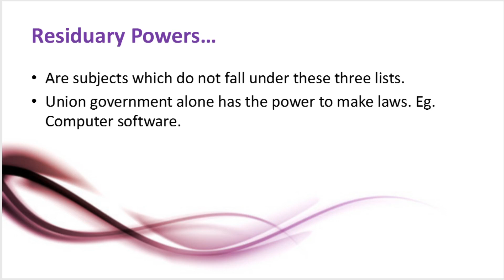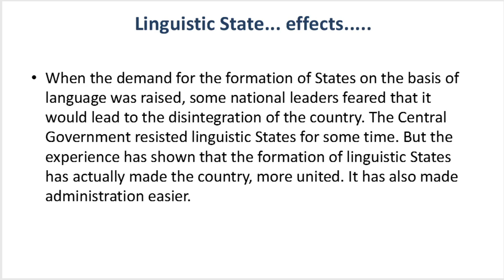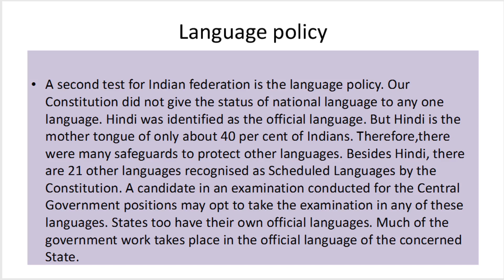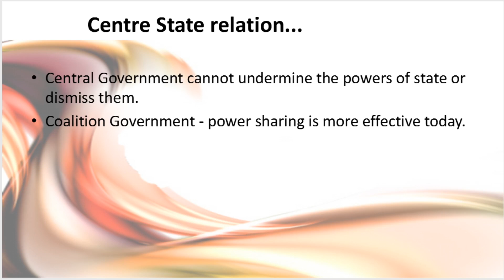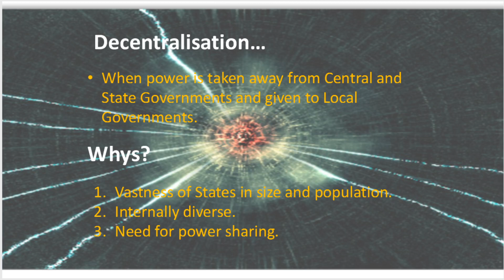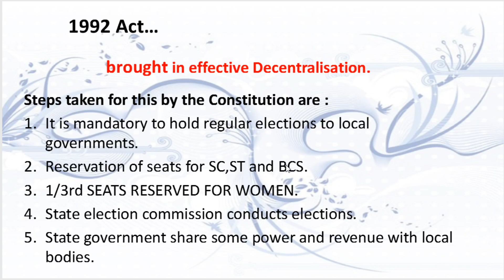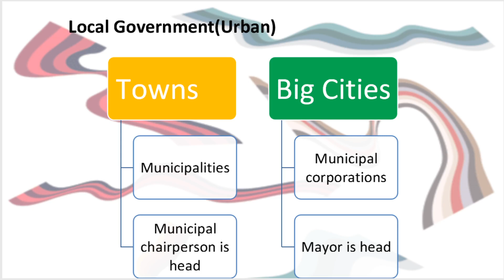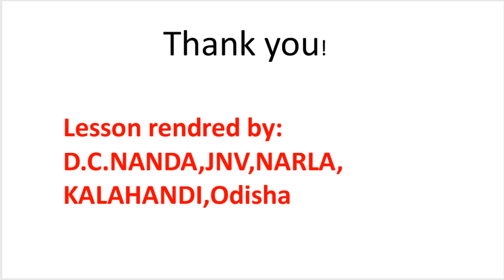Class 10 political science Federalism part2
Federalism class 10 ncert cbse political science upsc polity
federalism class 10 notes
federalism class 10 pdf
federalism class 10 extra questions
federalism class 10 cbse
This chapter deals with federalism chapter 2 of political Science book class 10. Federalism is the power sharing arrangement for maintaining unity amongst the constituting units and respecting the diversities. Coming together and holding together type of federation .The USA, Australia, India, Belgium , Spain, Switzerland Federal countries. Former USSR Federation.
india,durga charan nanda social science guruji
Federalism in hindi
Federalism ncert class 10
Federalism class 10 ncert
Federalism chapter 2
Federalism bkp
Federalism summary
Federalism full explanation in hindi and english
Federalism sst civics chapter 2
Federalism up boards
Features of Federalism